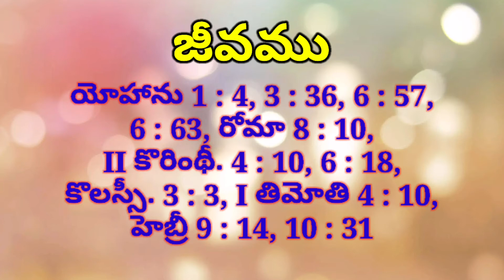Bible References for "LIFE" జీవము ఈరోజు దేవుని హెచ్చరిక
The bible#bible reference#bible hour
bible study#bible time#bible verse#bible message#chtistian message#daily bread
everlasting life#how to study the bible
repentance telugu bible verse#word of god/fear of god/coffee and bible time/how to read the bible/Today's Bible Verse/ఈరోజు దేవుని
హెచ్చరిక

gdLq2EAqzpVckA